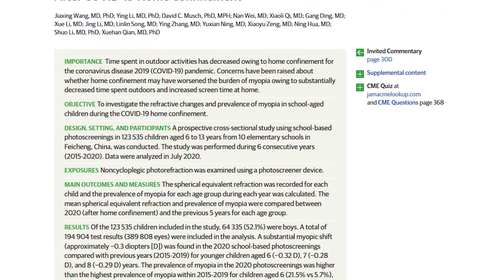Did Distance Learning Ruin Kids Eyes? Eye Doctor Examines New Evidence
Did all that distance learning during quarantine ruin your child's eyes and vision? Pediatric ophthalmologist, Dr. Rupa Wong, examines new evidence about your child's nearsightedness during school shut downs.  And, there's even a cameo by her daughter, Arya!